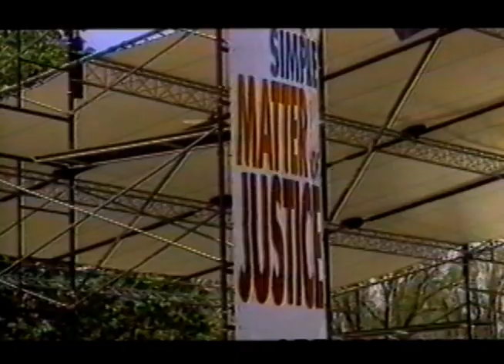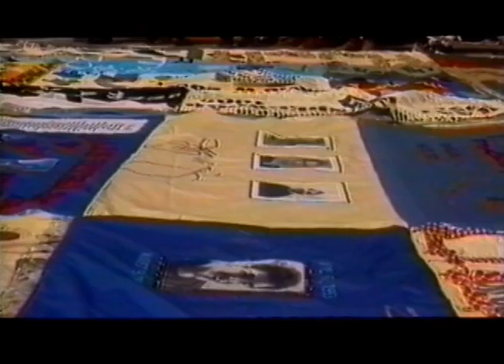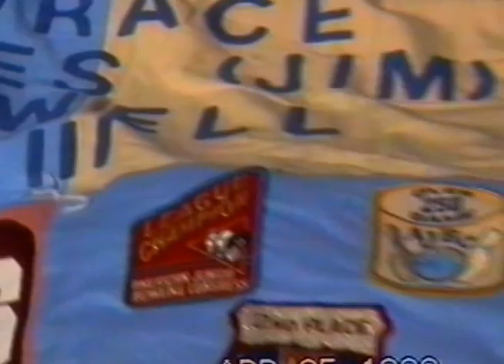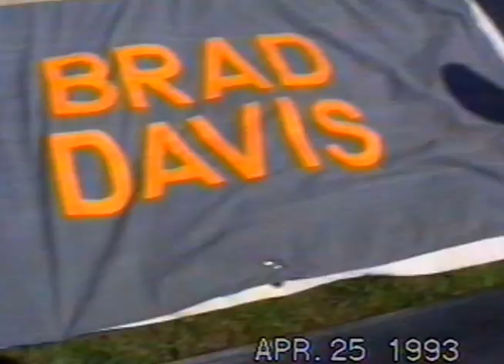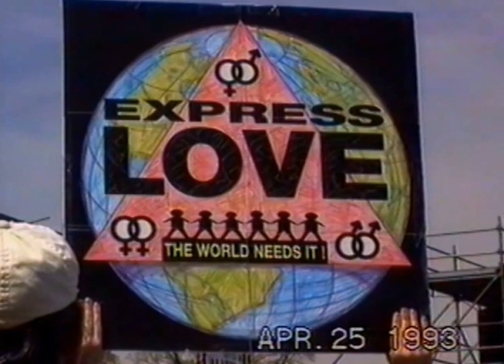March on Washington April 25, 1993